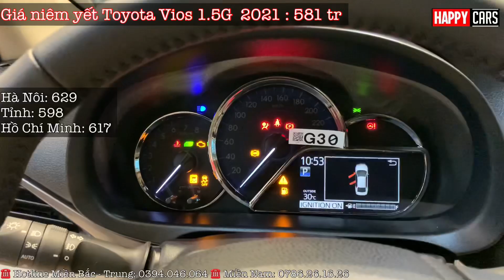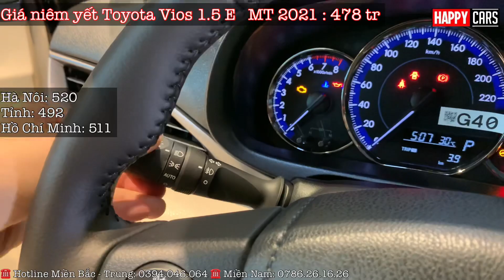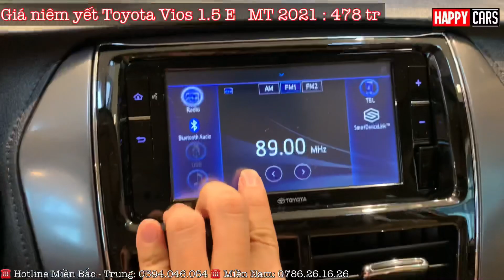✅Cập nhật bảng giá khuyến mại Toyota Vios 2021 mới nhất 15/9|Thời điểm cực hot và tốt nhất trong năm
Hotline Miền bắc- miền Trung: 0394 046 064  và Miền nam: 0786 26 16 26